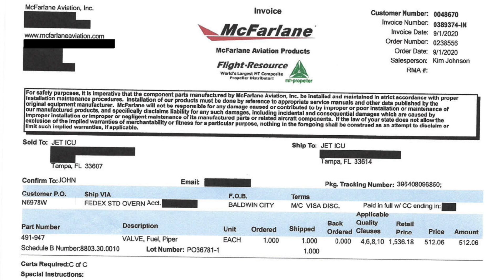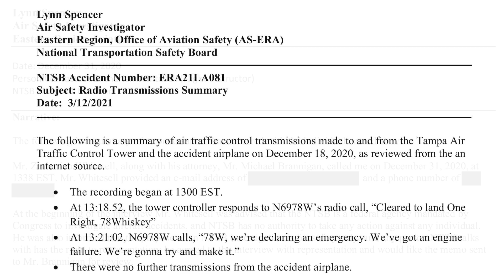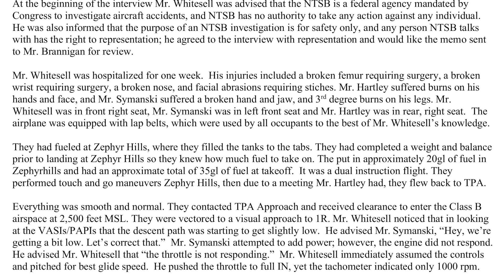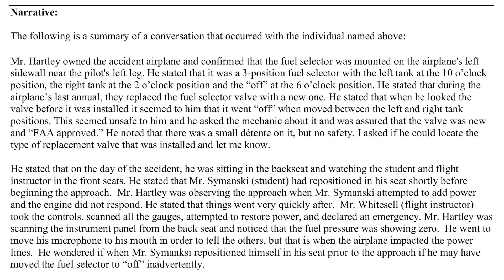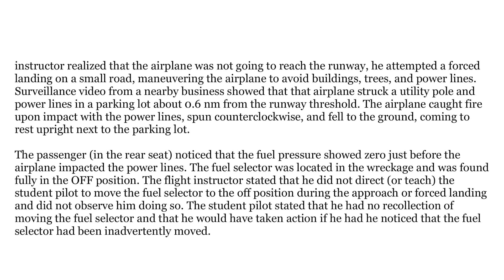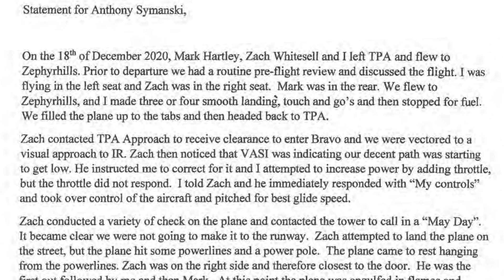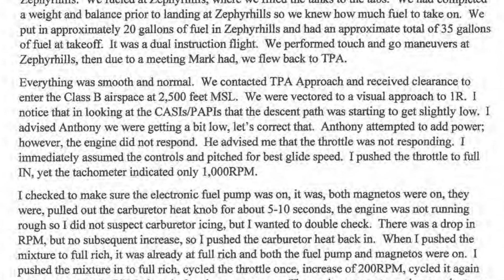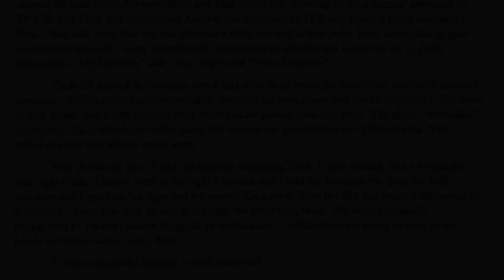Piper Cherokee Crashes into Power Lines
On December 18, 2020, at 1322 EST, a Piper PA-28-140 airplane, N6978W, was destroyed when it was involved in an accident during an instructional flight near Tampa, Florida. The flight instructor, student pilot, and passenger (the airplane owner) were seriously injured.

The airplane departed Tampa International Airport (TPA) about 0900 for Zephyrhills Municipal Airport (ZPH). Before departing ZPH to return to TPA, the airplane was fully fueled. The airplane departed ZPH about 1307 with the student pilot in the left seat at the controls. The flight instructor stated that the engine was running smoothly during the flight to TPA.

The passenger, who was seated in the back seat and videotaping the approach, noted that the student pilot adjusted his seat during final approach. Moments later, the flight instructor noticed the airplane's descent path starting to get low, and advised the student pilot to add power. The student pilot attempted to add power, but the engine did not respond. The flight instructor assumed control of the airplane, established best glide speed, and attempted to restore engine power. The flight instructor noted a momentary increase of 200 rpm when he cycled the throttle, but he was unable to restore engine power with the engine "basically at idle."

The flight instructor contacted air traffic control and declared an emergency, and attempted a forced landing on a small road, maneuvering the airplane to avoid buildings, trees, and power lines, however the airplane struck a utility pole and power lines in a parking lot about 0.6 nm from the runway threshold. The airplane caught fire upon impact with the power lines, spun counterclockwise, and fell to the ground, coming to rest upright next to the parking lot. The passenger (in the rear seat) noticed that the fuel pressure showed zero just before the airplane impacted the power lines. The fuel selector was located in the wreckage and was found fully in the OFF position. The flight instructor stated that he did not direct or teach the student pilot to move the fuel selector to the off position during the approach for a forced landing and did not observe him doing so. The student pilot stated that he had no recollection of moving the fuel selector and that he would have taken action if he had he noticed that the fuel selector had been inadvertently moved.

Examination of the student pilot's logbook revealed that he had accrued 2 hours of flight time in the accident airplane before the accident flight.

The accident airplane's fuel selector valve was the original model design, which had four selectable positions in an "X" pattern. The fuel selector valve was mounted on the airplane's left sidewall near where the pilot's left leg would be positioned. The lower two detents of the "X" pattern were both OFF positions, and the forward and aft upper detents selected the right and left tanks, respectively. The valve and bezel design on the accident airplane allowed the valve to be rotated without stops or safety measures to any of the available positions, including off.

The design of the fuel selector bezel and handle was subsequently modified twice by the manufacturer. The second-generation design was a three-position design with off, left, and right selections. Rotating the handle fully counterclockwise to the 9:00 position selected the "OFF" position, and rotation clockwise to the 3:00 position selected the right tank, and the intermediate 12:00 position selected the left tank. The third-generation fuel selector added a spring-loaded stop that prevented a pilot from inadvertently selecting the "OFF" position. To select that position, the pilot must simultaneously depress the spring-loaded stop and rotate the lever.

Examination of the accident airplane's logbook revealed that the fuel selector was replaced during the airplane's last annual inspection on 9/15/20. The entry read, "Removed and replaced fuel selector with new," but included no reference to Service Bulletin (SB) 840A, "Fuel Selector Valve Cover Replacement," dated 11/7/13. The airplane manufacturer considered compliance with this SB to be mandatory because the fuel selector valve cover assembly would reduce "the possibility of pilot mismanagement of the fuel system through inadvertent selection to the OFF position, resulting in power interruption or stoppage."

In 1971, the FAA issued an AD that required operators of airplanes equipped with second-generation fuel selector covers and handles to upgrade the cover assembly, but did not require upgrades in airplanes with first-generation equipment.

On July 10, 2014, the FAA issued an SAIB that recommended 'the installation of a fuel selector valve cover designed to prevent inadvertently selecting the off position and the maintenance of fuel selector valves to prevent their binding.' According to the FAA, SAIBs are for information only. They are not mandatory.

00:00 Accident video
00:57 Photos
01:09 Investigative records